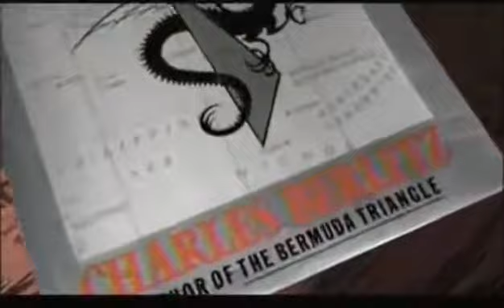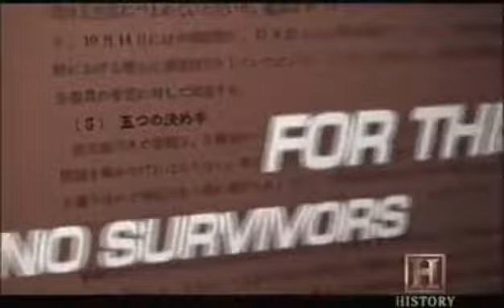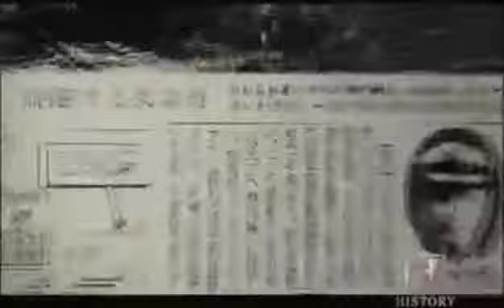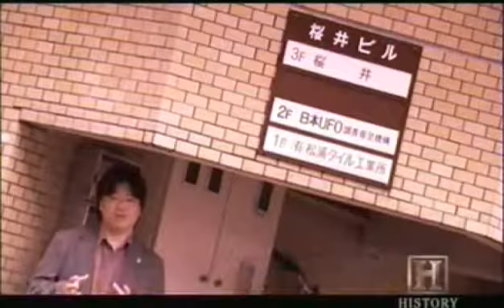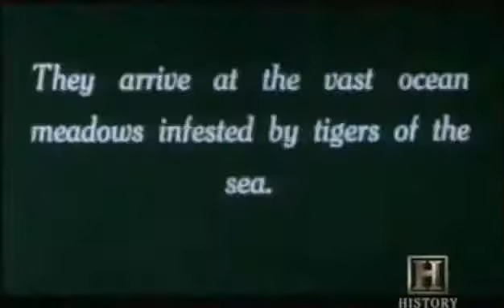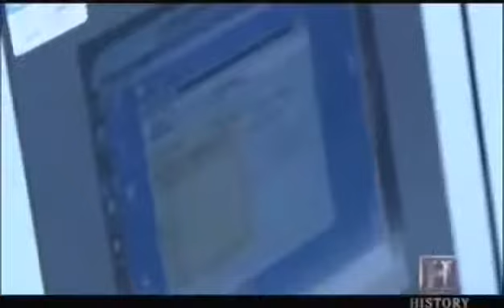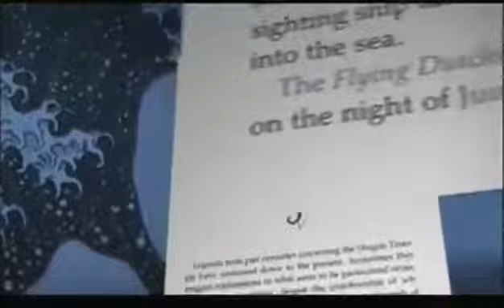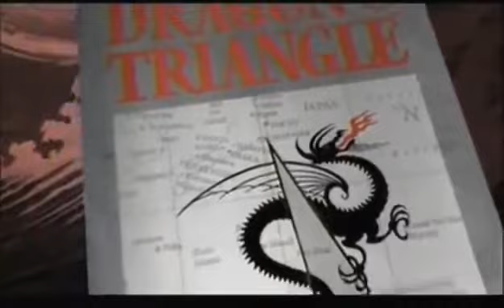UFO Files The Pacific Bermuda Triangle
The Mystery Of The Bermuda Triangle The Bermuda Triangle has caught the imagination of the world for decades, and the long list of mysterious disappearances stretches back centuries. What.